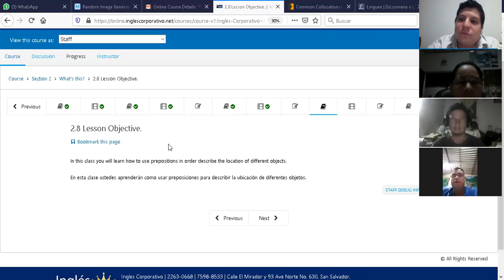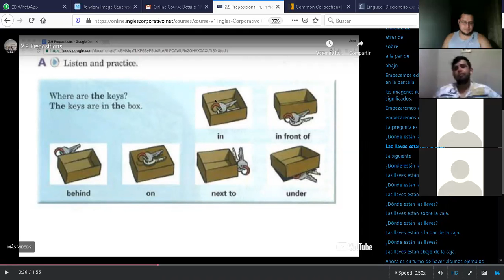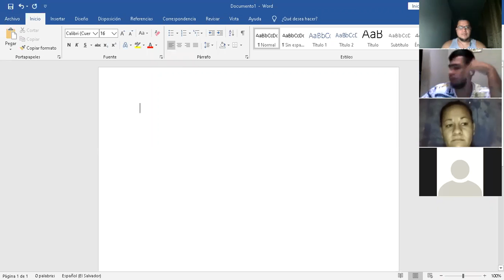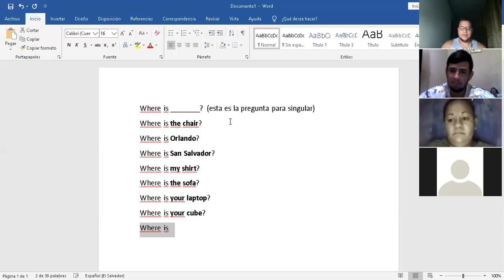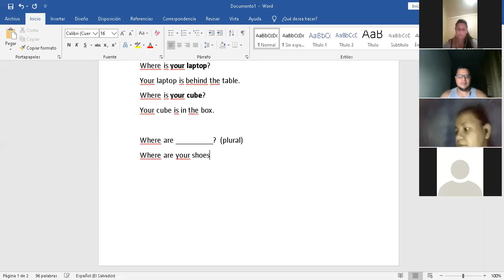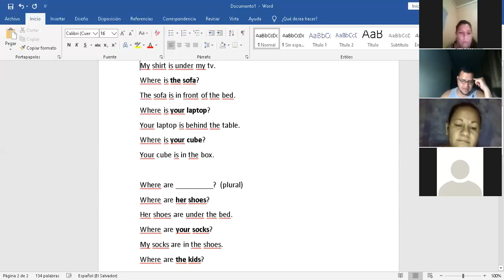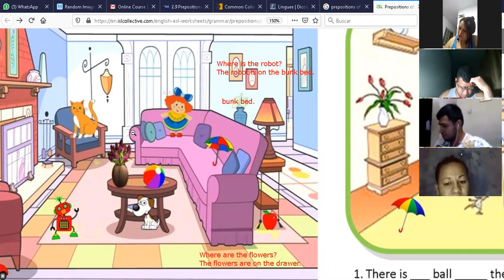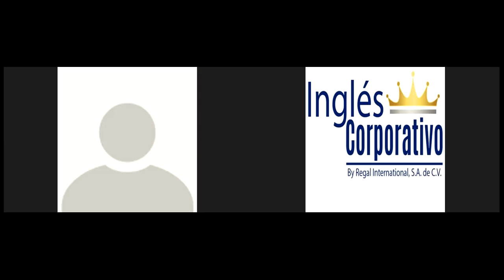Ingles Corporativo-P1-04-8-9-PM-07-13-20 Prepositions of place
P1-04-8-9-PM-07-13-20 Prepositions of place